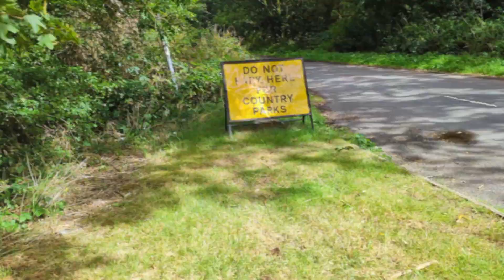Kingsbury Water Park (near Tamworth)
Baz and Dave walking around Kingsbury Water Park.  Baz lost all his footage and I didn't have much so this is a short one.